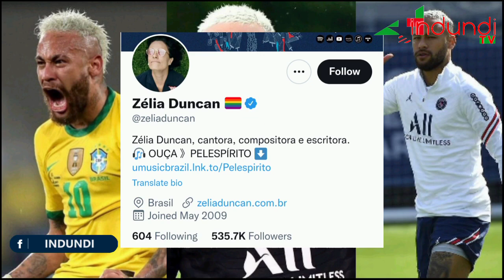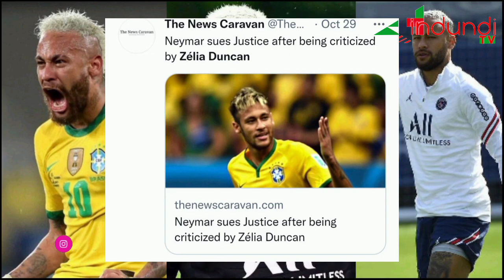Kuvuga nabi Neymar bimushize mu yabira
indudiSports|Mu gihe abantu benshi bamenyereye kugira ico bavuze ku Bantu batandukanye, ku mbuga ngurukamabumenyi zitandukanye, zirimwo za Twitter, Hari uwo biguye nabi.

Umuririmvyikazi Duncan kubera IJambo yanditse kuri Twitter, atavuga neza Neymar, noneho akarifuta, bitumye Ahamagarwa mu butungane.